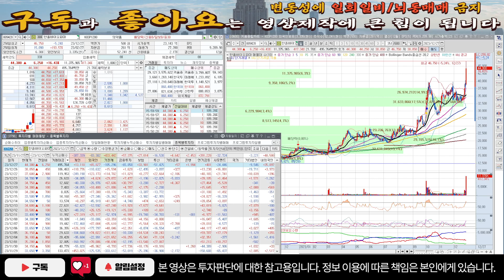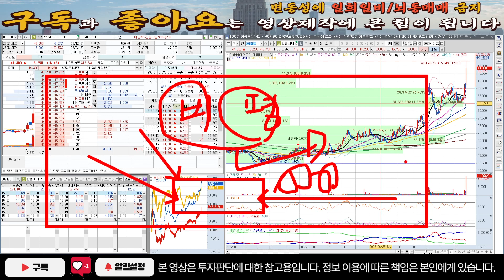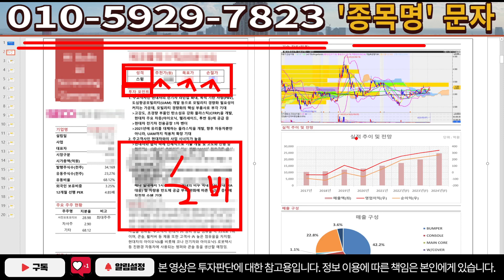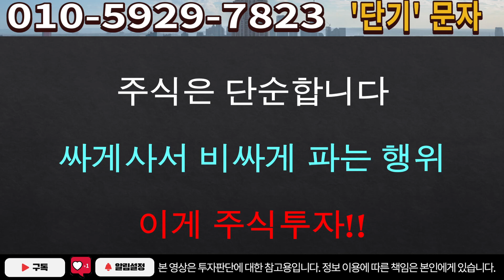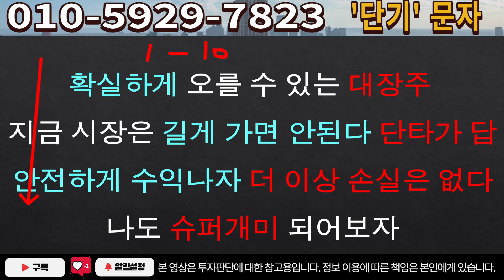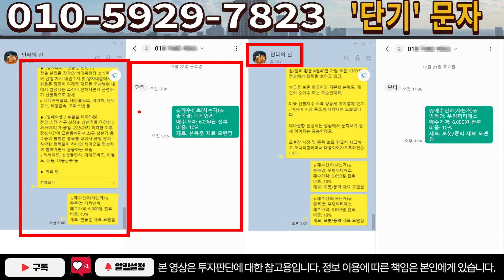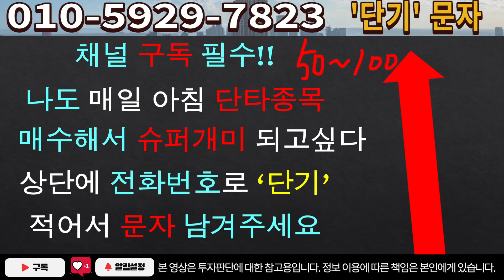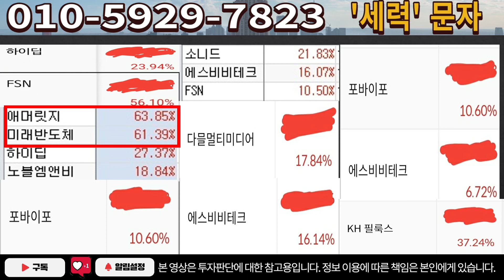[주식]한올바이오파마 - 잘사고 잘파는 핵심원칙! 이 타이밍 중요합니다!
실시간 구독자소통 카톡방 투자정보 텔레그램